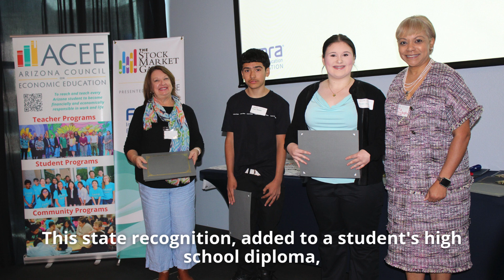CIE Supports Arizona Seal of Personal Finance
Join us on Nov 14 for the 11th Annual Champions in Education Gala! By attending, you support ACEE’s mission to help teachers in many ways, including guiding students to earn the Arizona Seal of Personal Finance.
Watch the video to see how your support makes a difference.